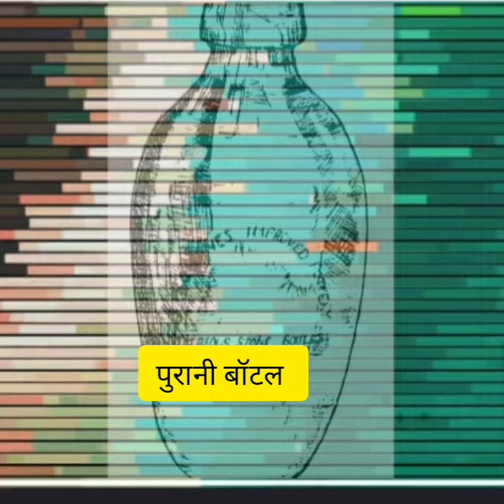किसने सबसे पहिले बेचा मिनरल वॉटर Who Invented Mineral Water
कैसे बना और बेचा बॉटल बंद पानी Who Invented Mineral Water
सबसे पहिले कैसे बना और बेचा बॉटल बंद पानी Who Invented Mineral Water
सबसे पहिले कैसे बना और किसने बेचा बॉटल का पानी!